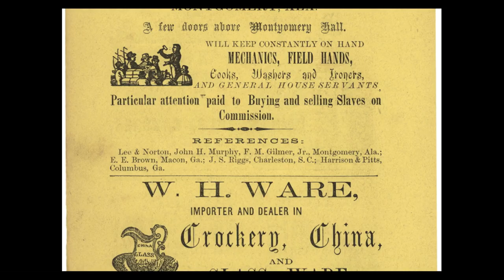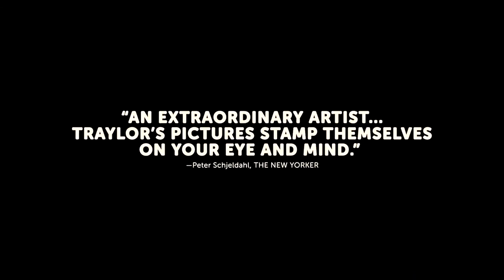Bill Traylor: Chasing Ghosts – Official Trailer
Opens April 16 in select theaters and virtual cinemas nationwide

This illuminating documentary explores the life of a unique American artist, a man with a remarkable and unlikely biography. Bill Traylor was born into slavery in 1853 on a cotton plantation in rural Alabama. After the Civil War, Traylor continued to farm the land as a sharecropper until the late 1920s. Aging and alone, he moved to Montgomery and worked odd jobs in the thriving segregated black neighborhood. A decade later, in his late 80s, Traylor became homeless and started to draw and paint, both memories from plantation days and scenes of a radically changing urban culture.

Having witnessed profound social and political change during a life spanning slavery, Reconstruction, Jim Crow segregation, and the Great Migration, Traylor devised his own visual language to translate an oral culture into something original, powerful, and culturally rooted. He made well over a thousand drawings and paintings between 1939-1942. This colorful, strikingly modernist work eventually led him to be recognized as one of America’s greatest self-taught artists and the subject of a Smithsonian retrospective.

Using historical and cultural context, BILL TRAYLOR: CHASING GHOSTS brings the spirit and mystery of Traylor’s incomparable art to life. Making dramatic and surprising use of tap dance and evocative period music, the film balances archival photographs and footage, insightful perspectives from his descendents, and Traylor’s striking drawings and paintings to reveal one of America’s most prominent artists to a wide audience.